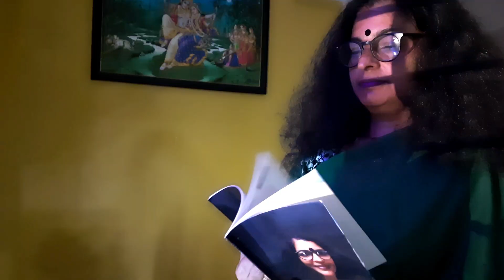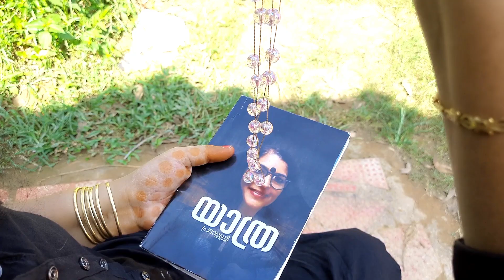മൗനമേ നീ ഒരു പൂ മഴായായ് വന്നണഞ്ഞു |യാത്ര |മ്യൂസിക്കൽ |ആൽബം| O'range Media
Camera & Direction -SUNIL NADUKKADU
Lyrics -Concept & Producer -PRABHA UNNI
MOTHER QUEEN FOUNDATION
Music Director- SASI ARANMULA
Singer_ Dr. BINDU VENUGOPAL